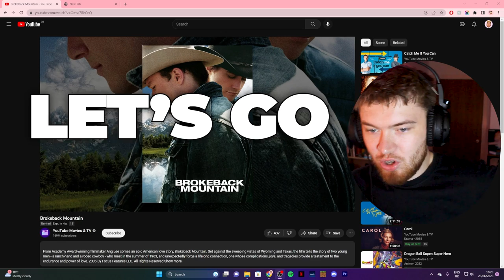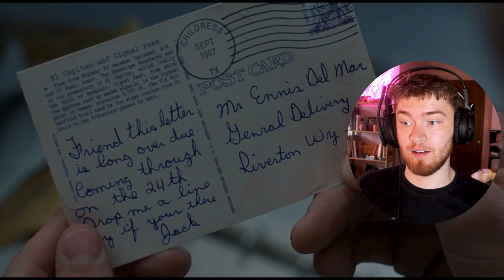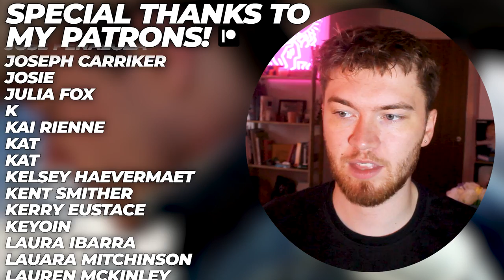BROKEBACK MOUNTAIN (2005) broke my little gay heart!! | *First Time Watching* | REACTION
You voted for it, so here is my reaction to Brokeback Mountain. Thanks for the heartbreak :(